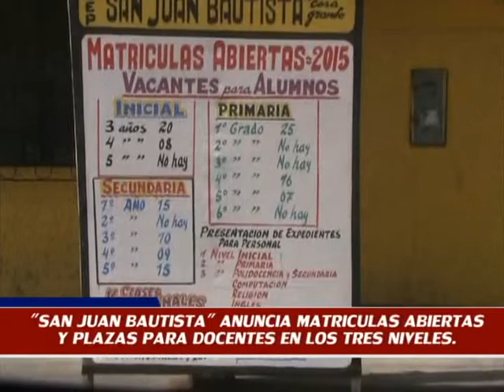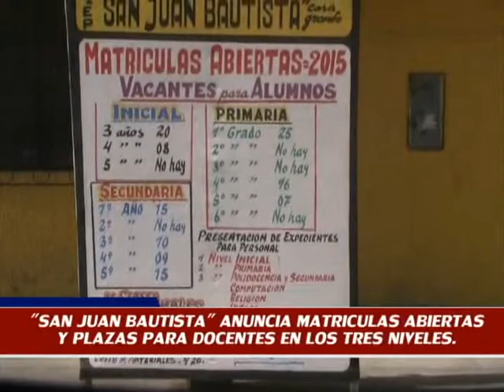Apertura matrículas y plazas en colegio San Juan Bautsta